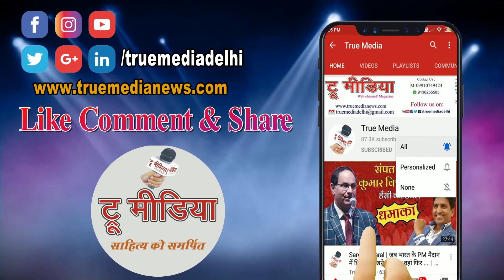Indraprastha Horticulture Society organized its much awaited 25th Annual Flower Show